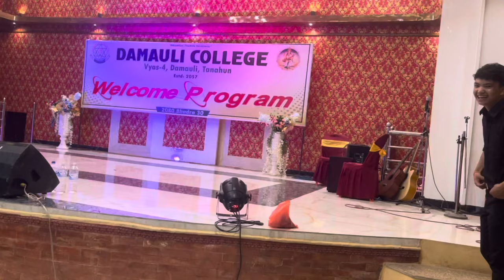Welcome program Dance performance by DRA Family | cover vedio